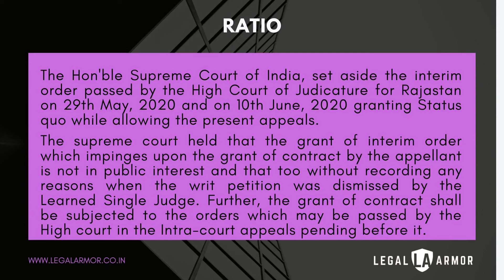Supreme Court | 24th June 2020 |Judgment summary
Every Judgment given by the Hon'ble Supreme Court on 24th June 2020 has been summarized.
Read this so that you don't have to read 1000's of pages.
Our team takes the effort so that you don't have to.